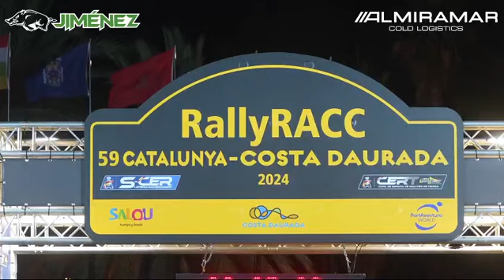ALMIRAMAR Rally RACC 2024, J. Jiménez 🇪🇦 N. Paz 🇪🇦